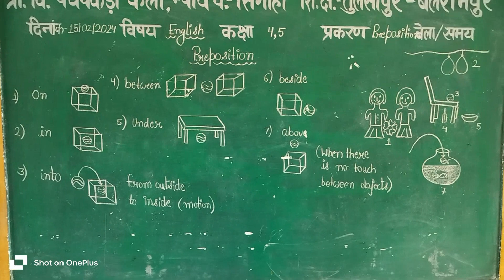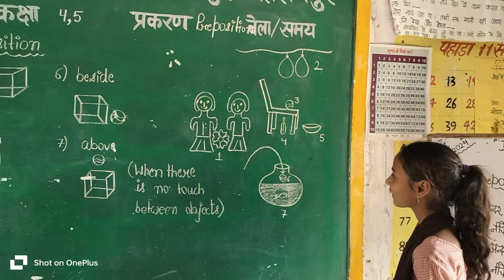prepositions use of prepositions - on,in,into, between,under,beside,above#learningenglish